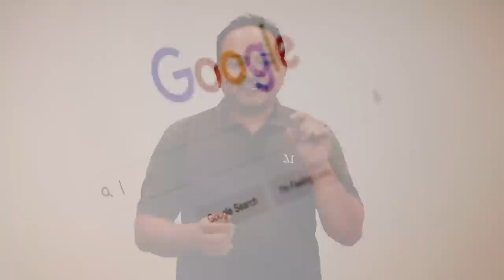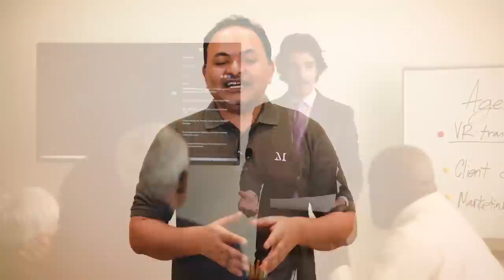Is There An Easy Way to Make Money With Mobile Phone Application? Paise Kamane Wala App